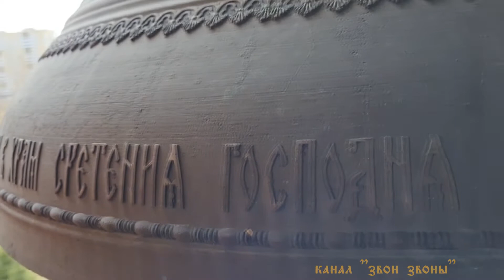Марат Капранов, колокольный звон на фестивале в храме Сретения Господня, Санкт-Петербург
Звонарь Марат Капранов, колокольный звон на фестивале в храме Сретения Господня, Санкт-Петербург 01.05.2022